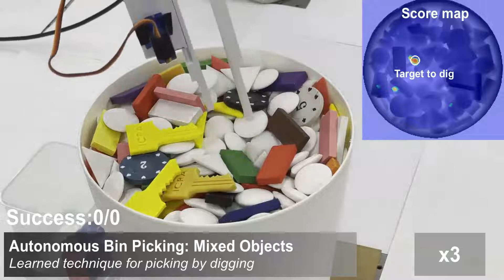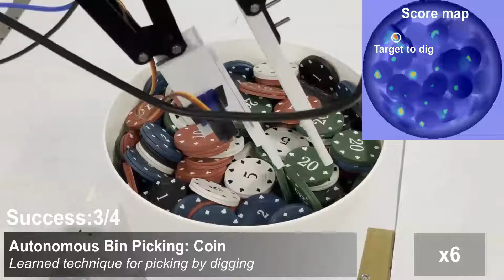Learning to Pick by Digging: Data-Driven Dig-Grasping for Bin Picking from Clutter (ICRA 2022)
In this collaborative work with Jungwon Seo, we learn a self-supervised visual system that learns to dig and singulate target items in clutter.